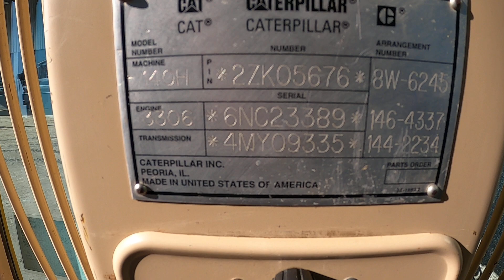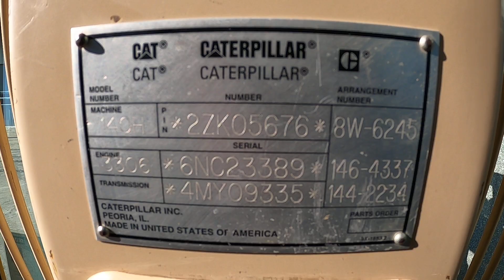Demonstration video Caterpillar 140H grader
Caterpillar 140H grader @deltamachinery278